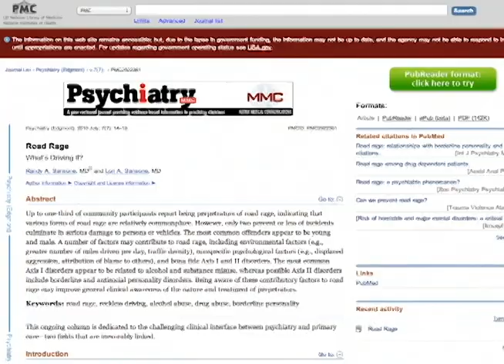Road Rage in Georgia